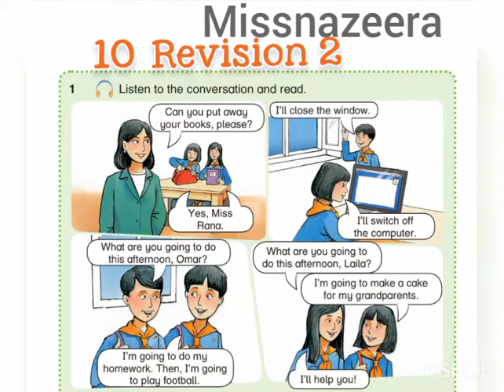الصف الرابع، كتاب الطالب، الوحدة 10، التمرين 1